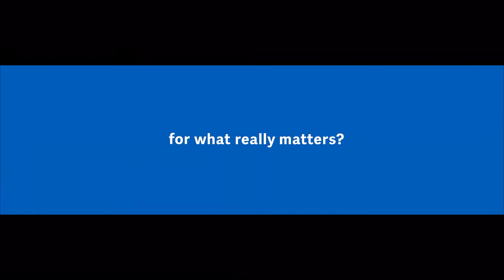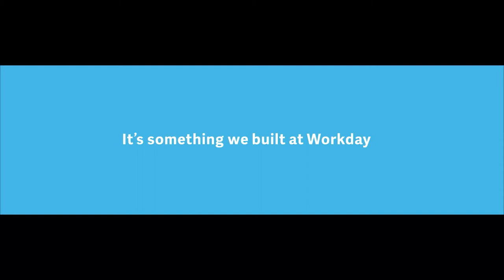Workday Sweden AB at 600Minutes Executive IT 2020, Denmark (Spotlight)